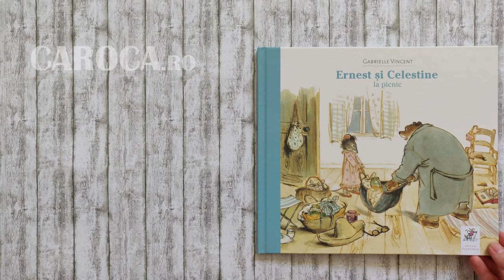Carte Ernest si Celestine la picnic - Caroca.ro